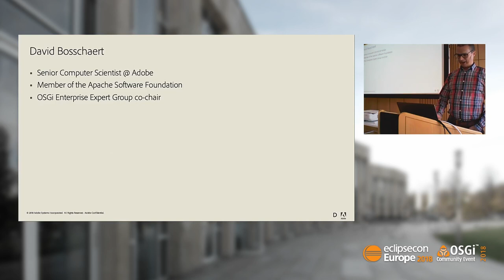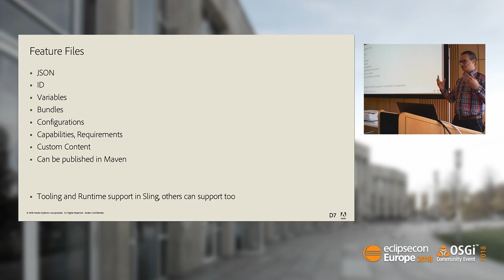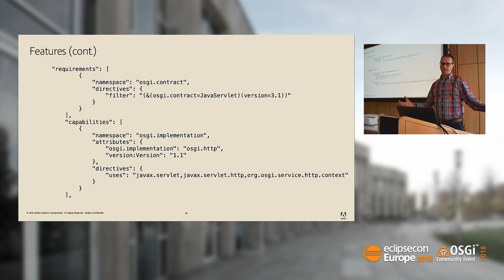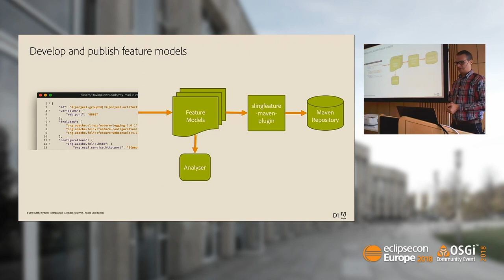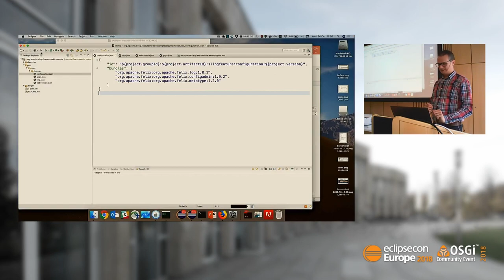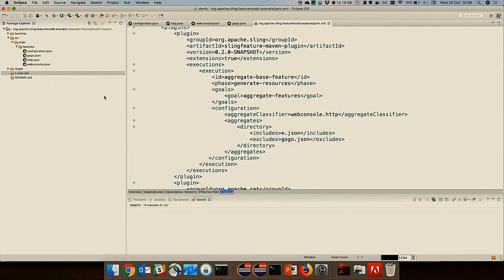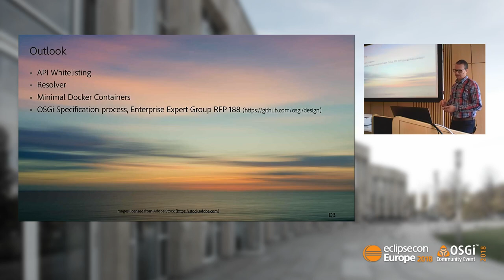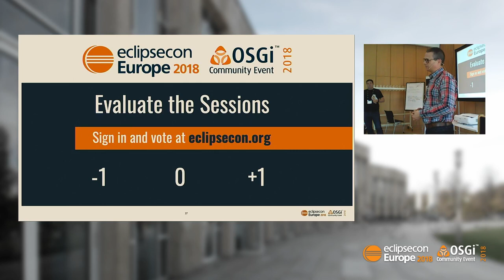OSGi Feature Model - Where Art Thou? | EclipseCon Europe 2018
EclipseCon Europe 2018
Ludwigsburg, Germany · October 23 - 25, 2018

Speaker(s):
David Bosschaert

OSGi lends itself well to develop extensible applications assembled from reusable modules, where a set of bundles together with a set of configurations deployed to a provisioned OSGi framework is the application.

While this works very well for the originally intended use-cases, maintaining and building large applications developed by multiple teams often requires to assemble multiple larger components for which there is limited support in OSGi as of today. This is especially true in cases where multiple groups of bundles, configuration, metadata, and other artifacts need to be combined.

In this talk we will introduce you to OSGi RFP-188, named OSGi Features, which defines the requirements on providing a solution. We'll establish a shared understanding of the problem space and how it relates to already available mechanisms in OSGi (like e.g. subsystems, deploymentadmin, startlevels, etc.) and will subsequently, review it in the context of some of the current (open source) solutions like Apache Karaf Features and Apache Sling Features and Bnd.